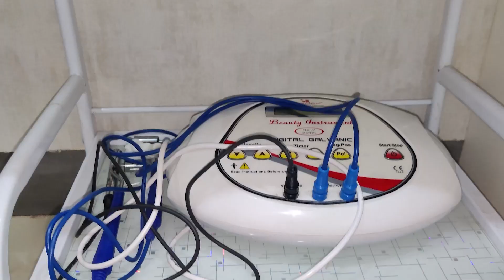হোজাই আৰক্ষীৰ তাৎক্ষণিক পদক্ষেপ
হোজাইৰ ডবকা থানাক কেন্দ্ৰ কৰি এটা দুৰ্নীতিৰ অভিযোগ উত্থাপিত হোৱাৰ 24 ঘন্টাৰ ভিতৰত তৎপৰ হৈ পৰে হোজাই আৰক্ষী